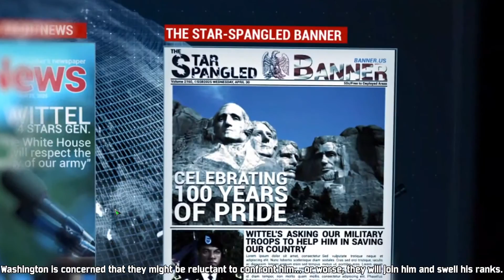Act of Aggression Gameplay - Chimera Campaign Chapter 9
★Game: Act of Aggression
★Genre: RTS
★Goal: Campaign Completion (Chimera)
★Mission 9

No commentary.

Set in the near-future, Act Of Aggression is a techno-thriller real-time strategy game hailing from the Golden Era of RTS: the nineties and noughties. Across three distinct factions each armed with the greatest modern and prototyped military weaponry, head into some of the world’s most volatile conflict zones, building bases for mass production, establishing resource supply lines, and waging war with increasing veterancy in Eugen Systems’ - creators of the million selling Wargame series – explosive new RTS.

Do note that there are two versions of the game, the original one and the Reboot edition (which you get free if you have the original version)

★Instant Gaming: buy games on discounts!

Sorrowh.